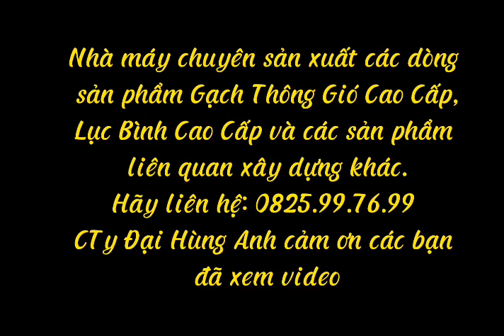Phút Ngẫu Hứng - Gạch Thông Gió Cao Cấp DHA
NHÀ SẢN XUẤT GẠCH THÔNG GIÓ CHUYÊN NGHIỆP ĐẠI HÙNG ANH
CÁC LOẠI GẠCH THÔNG GIÓ THÔNG DỤNG HIỆN NAY:
🟠 LOẠI ÉP THỦY LỰC: chất liệu là xi măng và cát khô được ép bằng máy ép thủy lực tạo hình sản phẩm theo từng mẫu khuôn. Sản phẩm này tuy đa dạng mẫu mã nhưng bề mặt nhám khó bám sơn. Sản phẩm màu thì phải trộn bột màu chung với nguyên liệu trước khi sản xuất tuy nhiên sẽ hạn chế về màu sắc mong muốn và độ kết dính.
🟠 LOẠI ĐẤT NUNG: chất liệu đất sét ép vào khuôn và đg ược nung ở nhiệt độ cao, cho ra sản phẩm nhẹ, bền chắc, hơi nhám, hạn chế mẫu.
🟠 LOẠI GỐM SỨ: chất liệu đất sét ép vào khuôn và được nung ở nhiệt độ cao kết hợp với một lớp men, cho ra sản phẩm láng, bóng, hạn chế mẫu và dễ vỡ.
🟠 LOẠI KHUÔN ĐÚC CAO CẤP: chất liệu là xi măng ướt hay còn gọi xi măng chảy được tạo hình bằng khuôn nhựa kết hợp với phụ gia dùng trong xây dựng, tạo ra sản phẩm có bề mặt láng mịn, rắn chắc theo thời gian và khả năng chóng thấm cao. Đối với sản phẩm màu Quý khách có thể chọn màu sơn theo ý thích mà không ảnh hưởng đến kết dính của sản phẩm. Đồng thời giúp cho việc bảo dưỡng dễ dàng, nhanh chóng và tiết kiệm.
🎖 CTY ĐẠI HÙNG ANH - Nhà sản xuất chuyên nghiệp sản phẩm GẠCH THÔNG GIÓ hơn 10 năm kinh nghiệm cùng với đội ngũ nghiên cứu và phát triển không ngừng cải tiến kỹ thuật, chất lượng đã tạo ra thành công dòng sản phẩm GẠCH THÔNG GIÓ CAO CẤP (CÔNG NGHỆ KHUÔN ĐÚC - ĐÃ ĐƯỢC CHỨNG NHẬN ĐỘC QUYỀN CÔNG NGHỆ SẢN XUẤT).
🟠 Nay CTY chúng tôi trân trọng gửi đến Quý khách hàng thông tin về sản phẩm GẠCH THÔNG GIÓ CAO CẤP với mong muốn Quý khách hàng có thêm sự lựa chọn và chúng tôi có thêm khách hàng thân thiết mới.
CTY Đại Hùng Anh chân thành cảm ơn và kính chúc Quý khách thịnh vượng!